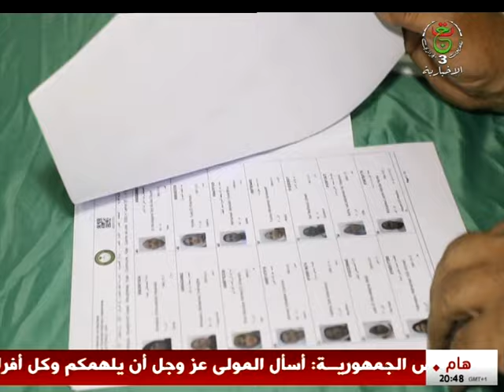موريتانيا - 1.9 مليون ناخب لاختيار رئيس من 7 مترشحين